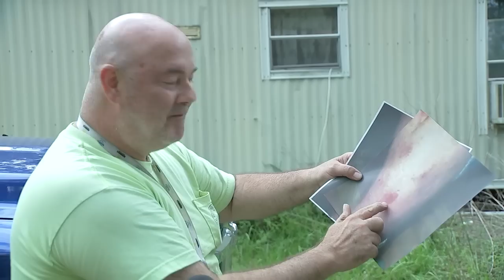FULL INTERVIEW: Jacksonville man arrested for animal cruelty against rooster | Action News Jax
A Jacksonville man has been accused of murdering his neighbor’s rooster. A feud between the two has ended in a 30-hour jail stay and a lot of fighting | FULL STORY